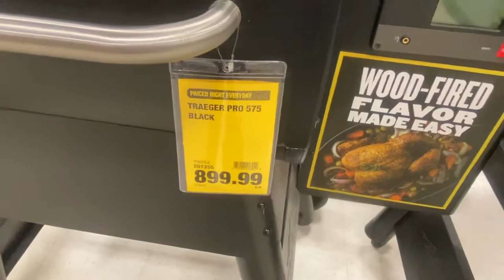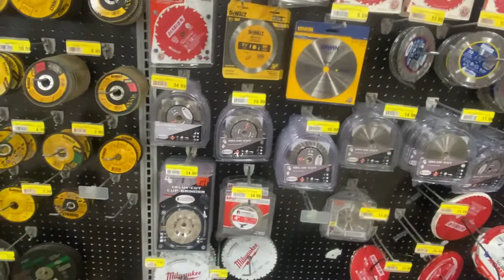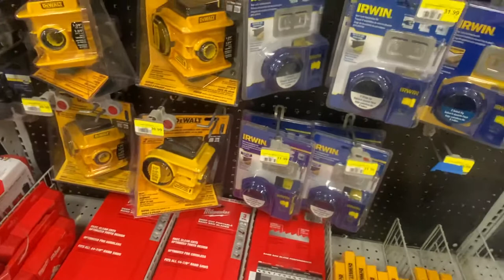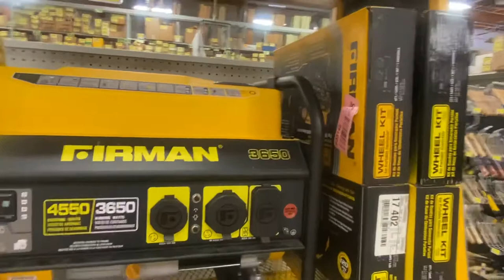Buying Power Tools at CITY MILL in Ewa Beach, Hawaii USA